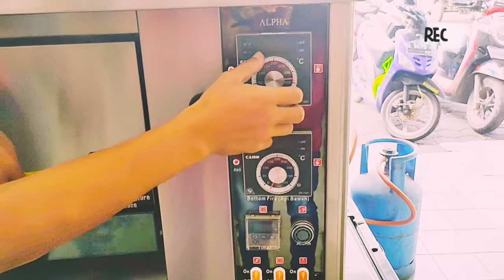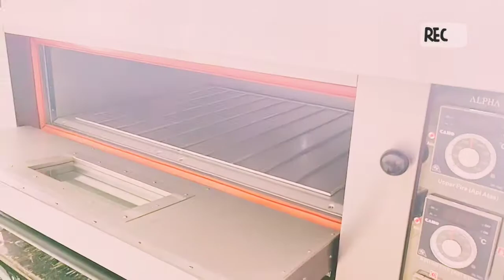Oven Recommended Buat Buka Usaha Roti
Bakersfriend LOVERS
Makasih sebelumnya.
FaceBook Haleuang  Nabiabi Yusuf ( Udong Tea )
Contact Person Oven Deck Bakersfriend
Oven nya para Juara dikelas nya,minat WA 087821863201..Yusuf Bakersfriend